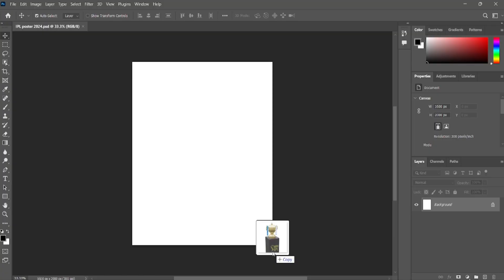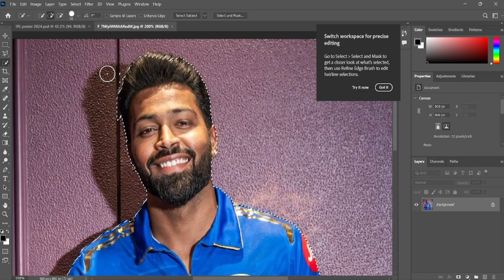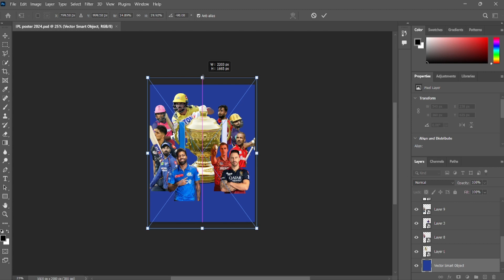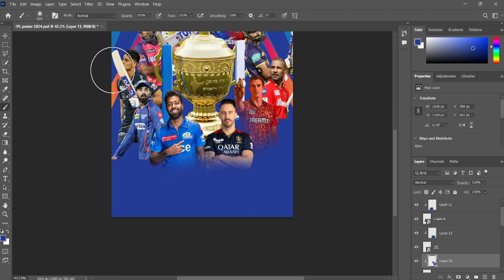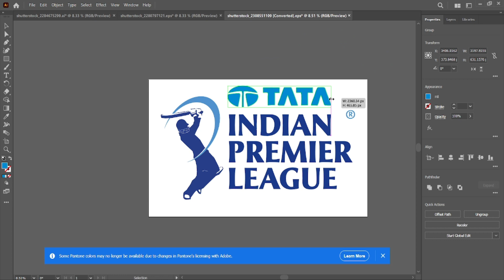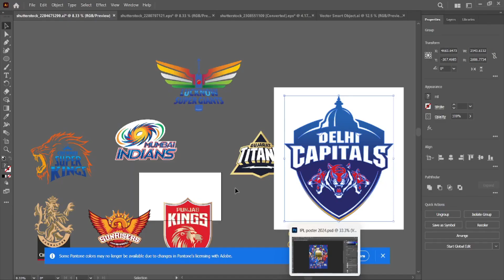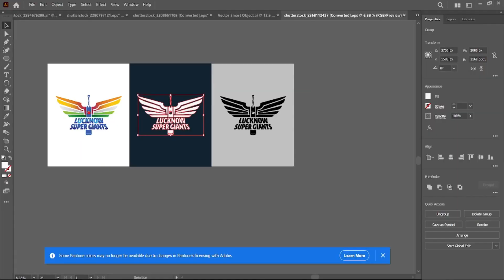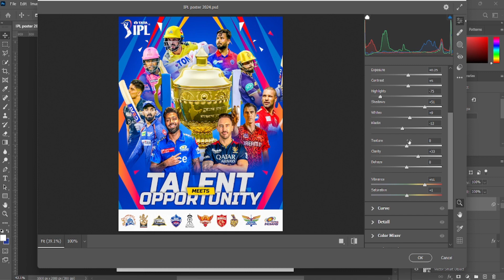Creating the Ultimate IPL 2024 Concept Poster | Timelapse in Photoshop | Fallen Ace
In this video watch and dive into the creative process behind the unofficial concept poster for Indian Premier League 2024! Watch as I bring together elements of excitement, passion, and anticipation in this timelapse video of the poster's creation using Photoshop. From brainstorming ideas to final touches, witness every stroke and layer come to life as we envision the spirit of India's most electrifying cricket event. Don't miss out on the journey of crafting a visual masterpiece that celebrates the essence of IPL 2024. Hit play and join us in the realm where art meets sports!

keywords (Plz Ignore)
ipl 2024
ipl 2024 ad
ipl 2024 highlights today women's match
ipl 2024 all team released players
ipl 2024 all team squad tamil
ipl 2024 auction live highlights full video
ipl 2024 auction highlights
auction ipl 2024 live
auction ipl 2024
all team squad in ipl 2024
auction ipl 2024 date
auction ipl 2024 live video
auction ipl 2024 full video
auction ipl 2024 highlights
auction ipl 2024 live kaise dekhe
auction players list of ipl 2024
all team released players ipl 2024
ipl 2024 boli live
ipl 2024 best squad
ipl 2024 best team
ipl 2024 boli
ipl 2024 bangladesh player
ipl 2024 bangladeshi player
ipl 2024 bidding
ipl 2024 bangladesh player news
ipl 2024 best playing 11
ipl 2024 bidding live
ben stokes ipl 2024 team
bumrah ipl 2024
best team in ipl 2024
ben stokes ipl 2024
babar azam ipl 2024
boli ipl 2024
best batting lineup in ipl 2024
bhuvneshwar kumar ipl 2024
bangalore team ipl 2024
bangladeshi player in ipl 2024
ipl 2024 csk squad
ipl 2024 csk team squad
ipl 2024 captain list
ipl 2024 csk
ipl 2024 csk target players
ipl 2024 channel
ipl 2024 chennai super kings squad
ipl 2024 csk team players list
ipl 2024 captain
ipl 2024 cricbuzz
cricket ipl 2024 auction
csk ipl 2024
cricket ipl 2024
csk ipl 2024 squad
cornwall ipl 2024
cricket news ipl 2024
csk ipl 2024 auction
cameron green ipl 2024
captain of mumbai indian in ipl 2024
csk ipl 2024 playing 11
ipl 2024 date and time
ipl 2024 draft
ipl 2024 date
ipl 2024 date list
ipl 2024 dami player
ipl 2024 dc squad
ipl 2024 delhi capitals squad
ipl 2024 delhi capitals
ipl 2024 dhoni
ipl 2024 draft date
dhoni practice ipl 2024
dhoni ipl 2024
dhoni auction in ipl 2024
dhoni ipl 2024 mein khelega ki nahin
dc ipl 2024
daryl mitchell ipl 2024 auction
delhi capitals ipl 2024
dinesh karthik ipl 2024
dc ipl 2024 auction
dhoni ipl 2024 status
ipl 2024 english
ipl 2024 expensive player
ipl 2024 edition
ipl 2024 election
ipl 2024 eppudu
ipl 2024 neelam
ipl 2024 exam
ipl 2024 eelam
ipl 2024 er nilam
ipl 2024 exchange players
w ipl 2024 date
expensive player in ipl 2024
espncricinfo ipl 2024
eoin morgan ipl 2024
election of ipl 2024
top 10 expensive player in ipl 2024
electra stumps in ipl 2024
top 5 expensive player in ipl 2024
highest auction price ever in ipl 2024
ipl 2024 first match
ipl 2024 first match date
ipl 2024 final squad
ipl 2024 final match highlights
ipl 2024 full squad
ipl 2024 first match date and time
ipl 2024 first match highlights
ipl 2024 full auction
ipl 2024 fixtures
ipl 2024 full auction video
full auction ipl 2024
final squad of ipl 2024
first match of ipl 2024
finn allen ipl 2024
final list of retained players in ipl 2024
final team of ipl 2024
final retention list ipl 2024
facts about ipl 2024
full auction ipl 2024 live
final ipl 2024
ipl 2024 gt team players list
ipl 2024 gujarat titans squad
ipl 2024 gujarat team
ipl 2024 gt squad
ipl 2024 gt
ipl 2024 gt target players
ipl 2024 gujarat titans
ipl 2024 gt team squad
ipl 2024 gt captain
ipl 2024 gk
gt ipl 2024 players list
gautam gambhir ipl 2024
gt ipl 2024 squad
gujarat titans ipl 2024
glenn maxwell ipl 2024
gbb cricket ipl 2024
gujarat titans ipl 2024 squad
gerald coetzee ipl 2024
girls ipl 2024
green ipl 2024
ipl 2024 highlights match 7
ipl 2024 highlights match 1
ipl 2024 highlights babar azam
ipl 2024 highlights today
ipl 2024 highest price player
ipl 2024 highlights full match
ipl 2024 highlights match 3
ipl 2024 highlights match 5
hardik pandya ipl 2024
hardik pandya ruled out ipl 2024
hyderabad team ipl 2024
hardik pandya in mi ipl 2024
hardik pandya auction in ipl 2024 live
hardik pandya auction in ipl 2024
hardik pandya out of ipl 2024
hardik pandya price in ipl 2024
hardik pandya ipl 2024 kis team se khelenge
how to book tickets for ipl 2024
ipl 2024 ipl
ipl 2024 ipl auction
ipl 2024 in dubai
ipl 2024 in telugu
ipl 2024 in tamil
ipl 2024 india
ipl 2024 intro
ipl 2024 indian players price
ipl 2024 ipl auction live
ipl 2024 ipl player list
ipl 2024 jersey
ipl 2024 jasprit bumrah
ipl 2024 jharkhand players
ipl 2024 jersey all team
ipl 2024 jiocinema
ipl 2024 jofra archer
ipl 2024 jackpot match
ipl 2024 josh hazlewood
ipl